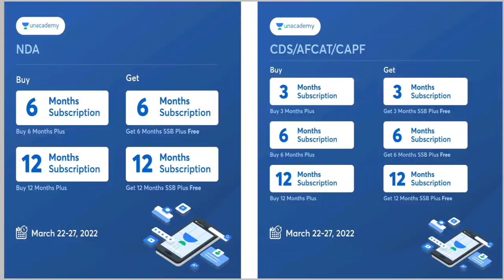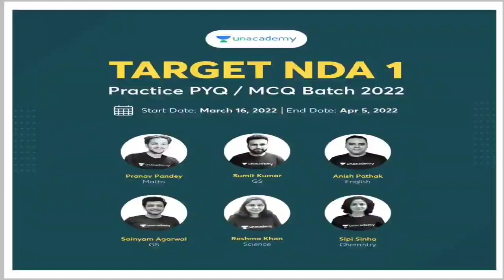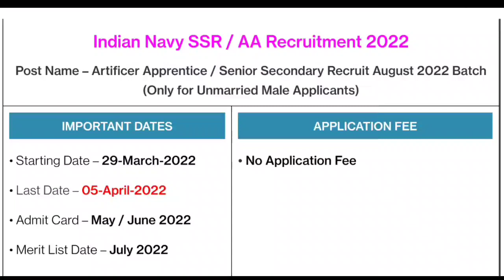Indian Navy SSR/AA Bharti 2022 // कितने % पर एडमिट कार्ड आयेगा। Biggest Update Officially 2022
Use my code "GJAT10" to avail the offer. PRICE HIKE COMING SOON

Special Class Link at 5pm (Reasoning + Maths Session) : (Free Unlock Code :- GJAT10) का प्रयोग करें। 👇👇👇👇👇👇👇